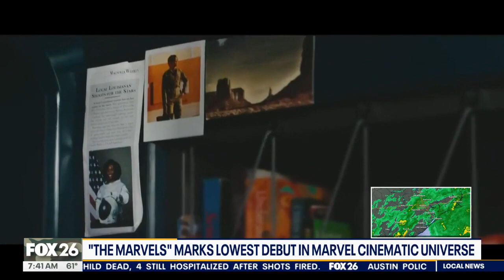The Marvels" Opens below expectations at $47 Million, hopes for Thanksgiving boost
Marvel's latest film, "The Marvels," topped the box office in its opening weekend but fell below expectations, marking the lowest first-weekend results in the Marvel Cinematic Universe. Analysts are optimistic about its potential success during the Thanksgiving holiday.